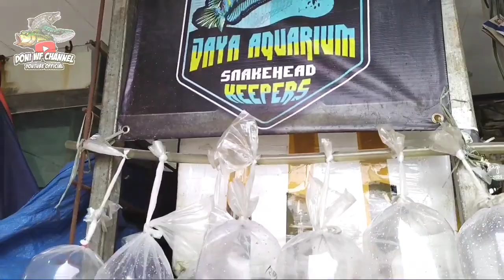Masi di lapak Channa!!cek harga Channa terbaru di pasar ikan hias parung Bogor ‼️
update harga ikan predator
update harga ikan hias di pasar ikan hias parung

info pemesanan bisa langsung wa pedagangnya

bang Hardi wa : 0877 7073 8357

follow juga Ig :  doni WF channel

snake video : Doni WF channel

trimaksih..